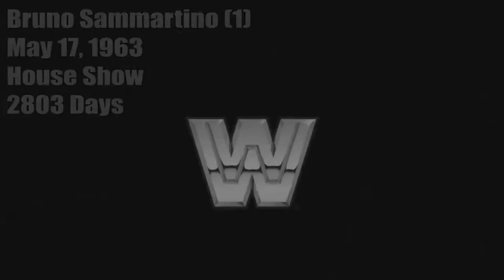WWE 2K: Every WWE Title Change (1963-1988)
This video features the WWE Championship changes from 1963 to 1984 using the WWE 2K19 videogame, i tried to recreate these changes using as much video and photo records about the matches that took place, using custom wrestlers (CAW), custom arenas and custom championships.
I decided to recognize Antonio Inoki 6 day reign and unrecognized vacant moment during Backlund reign, to make the video more diverse, i plan to do the same with Ted Dibiase.
First part of the series, feel free to point out mistakes or help me improve de quality of the video for future parts to come.
This video features the following CAWs on PC:
Antonino Rocca: Laoth (Myself)
Buddy Rogers: Laoth
Bruno Sammartino: gavilamsl (edited by me)
Ivan Koloff: drashan35 (edited)
Pedro Morales: Laoth
Stan Stasiak: Laoth
Billy Graham: anubismcdeath (edited)
Bob Backlund: Sparks (edited)
Antonio Inoki: Bright-N
Tiger Jeet Singh: Laoth (Jinder Mahal with other clothes)
Greg Valentine: In Game
The Iron Sheik: tearle76
Hulk Hogan: Cyborg Superman